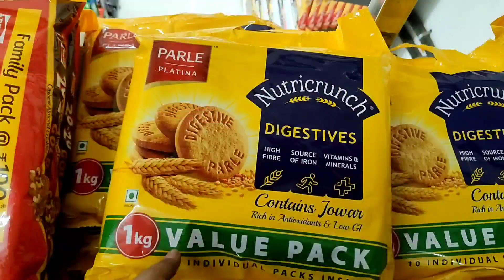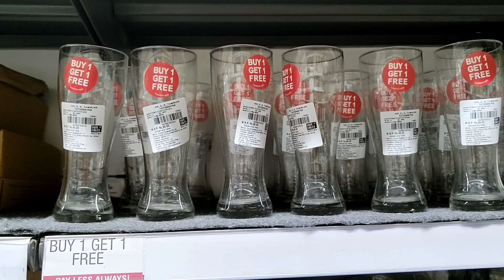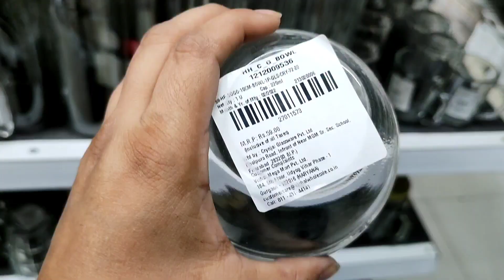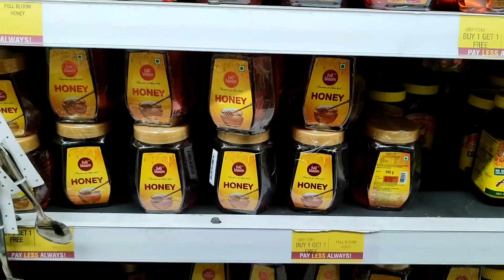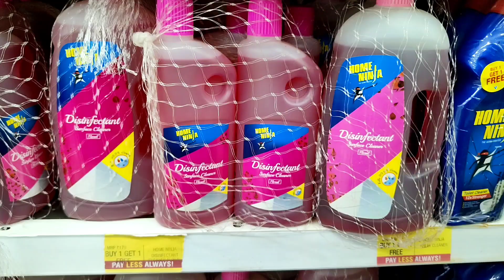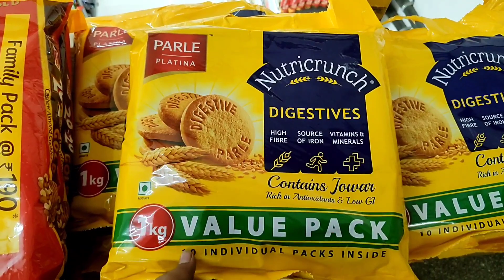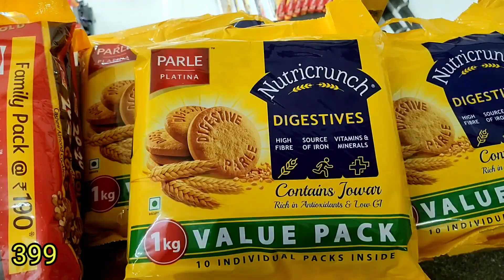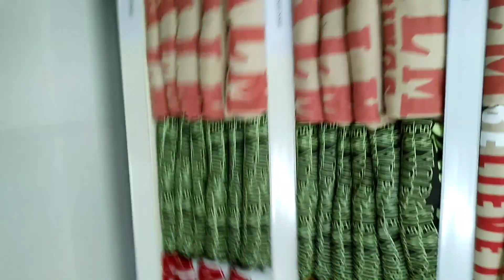Vishal Mega Mart Buy One Get One Free Offer | Only Buy One Get One Free Offer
address:- Aliganj Lucknow

Vishal Mega Mart winter collection sale
Vishal Mega Mart winter new arrivals